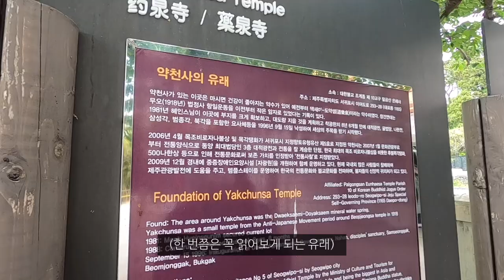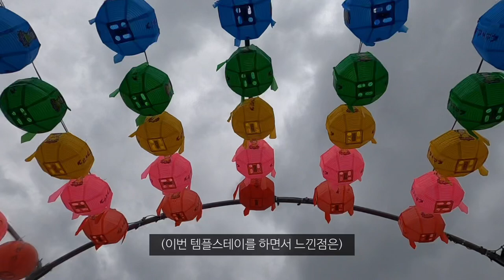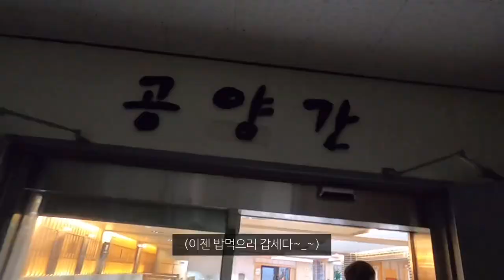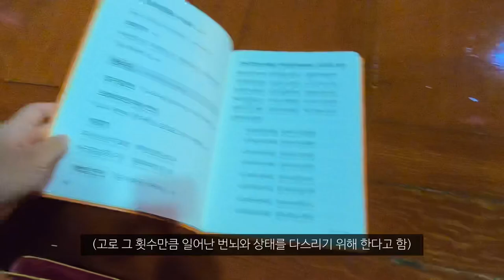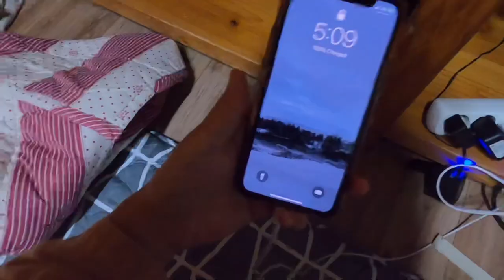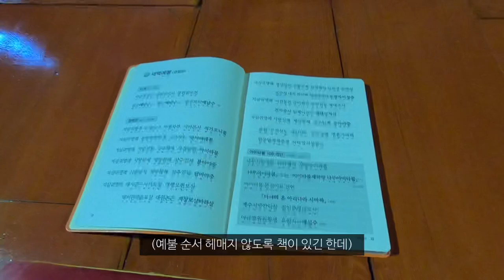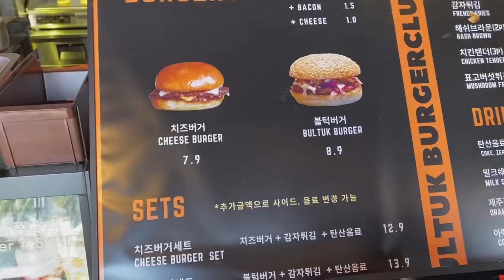다소 당황스러웠던 제주 스님의 대답,,🌝 제주 약천사 템플스테이 체험기_국내(6)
뜻깊은 시간이었습니다
여러분들도 꼭 해보쉐욜~_~//